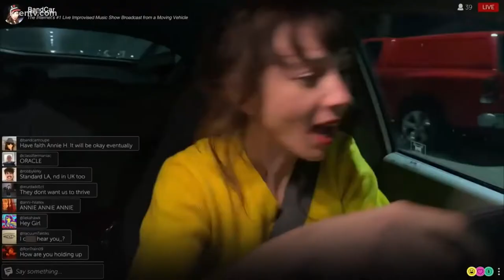Director's Chair | Check out the Texas documentary narrated by Matthew McConaughey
There's also an Adam Sandler movie that'll premiere on Netflix next week, but it'll be in select theaters this weekend!